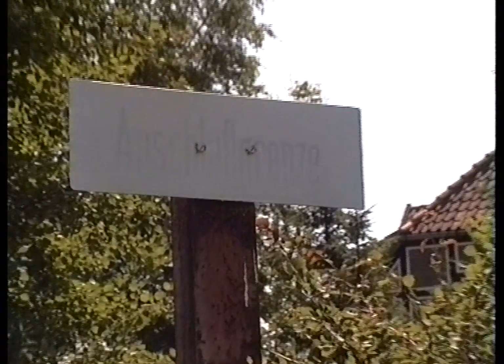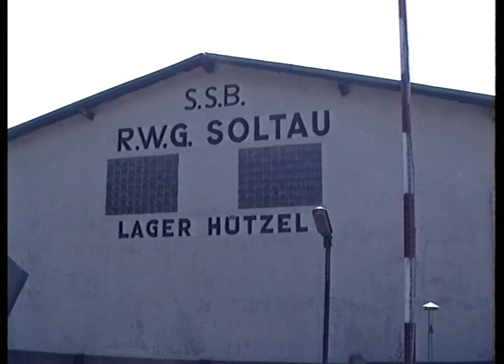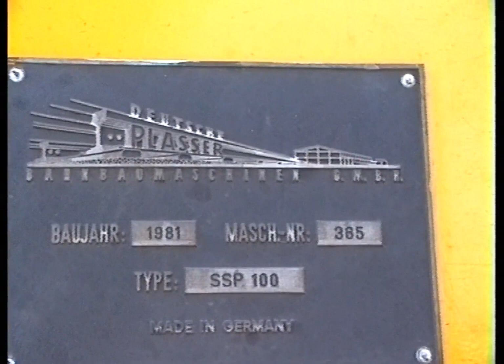OHE Hützel,mit Raiffeisen Lager 29.6.1993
25 Jahre alt sind diese leicht verwackelten Aufnahmen
noch mit dem Gleis zur Saatbau Hützel sowie noch zwei
Abstellgleise die es heute auch nicht mehr gibt.